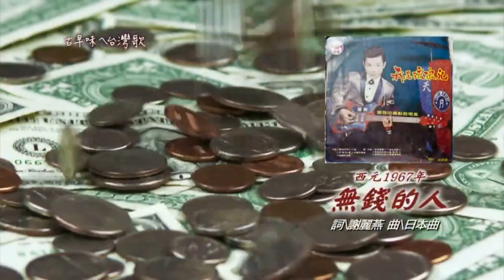古早味ㄟ台灣歌葉啟田-無錢的人（一）